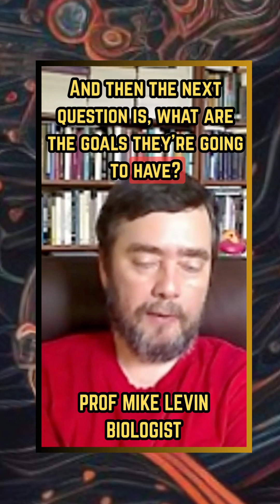Mike Levin on Collective Goals and Cancer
Professor Mike Levin talks about our limitations when it comes to understanding the goals of unconventional and collective intelligences (are there any other kinds?). Also discusses anthrobot behaviour, their inclination toward healing tissue, as well as cancer and their successful approaches to such (consider that certain cancers in frogs have been treated using bio-electricity methods developed by Mike and the wider team at the Allen Center).